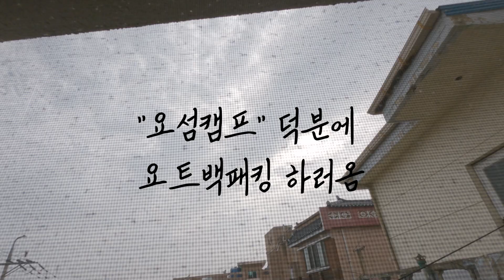요트여행 빡세다 / 바다 한가운데서 대형사고 날뻔한 썰 / 해변캠핑과 바베큐파티 [목포 외달도 백패킹]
[ 촬영 장비 ]
* gopro 9
* SONY zv-1